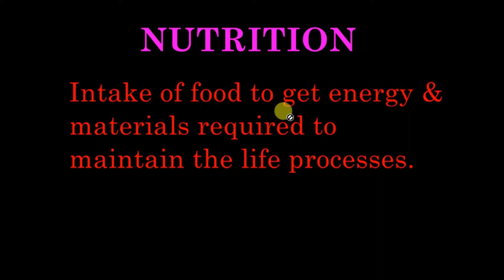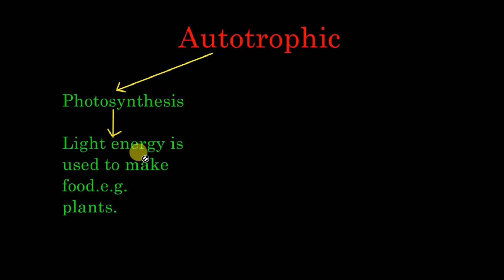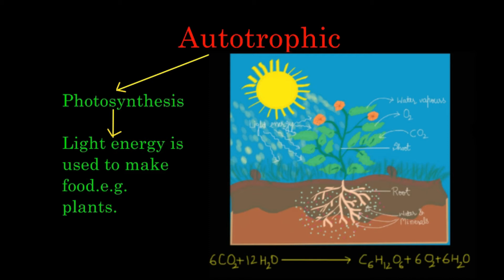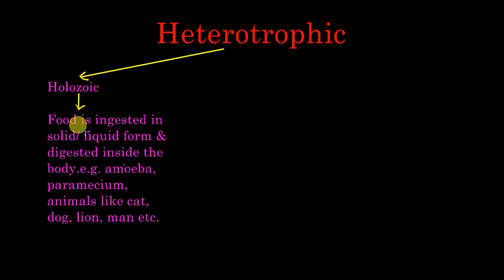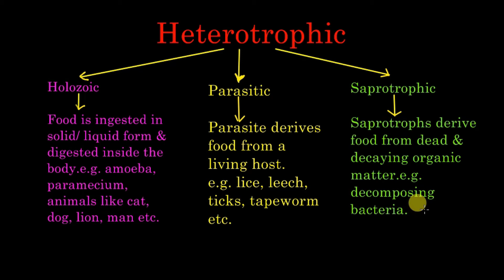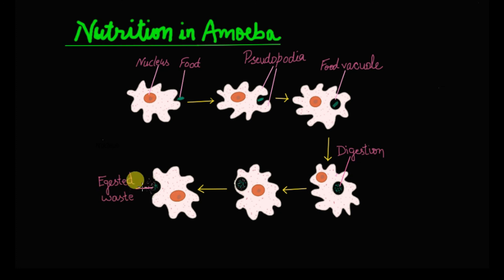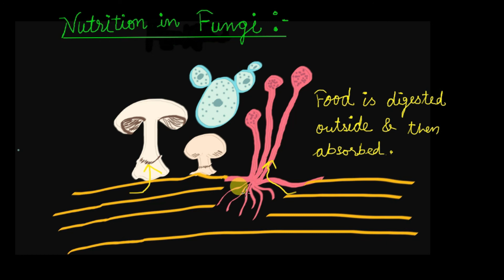MODES OF NUTRITION IN ORGANISMS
NUTRITION | MODES OF NUTRITION
This video is based on different types of nutrition and examples of organisms exhibiting these different modes of nutrition .